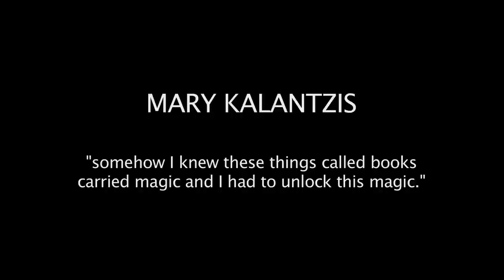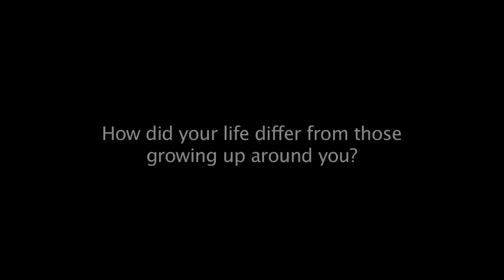Mary Kalantzis - Hellenic Museum - Through a Child's Eyes Exhibition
"Through a Child's Eyes" is an audio-visual exhibition examining the lives of those who came to Australia as children during the period of mass assisted migration post 1952. By choosing 12 subjects representing different fields of endeavor including Education, Sport, Politics, the Arts, Medicine, Business and Law, the inter-active exhibition provides an insight into the struggles, dreams, aspirations and achievements of these child migrants.